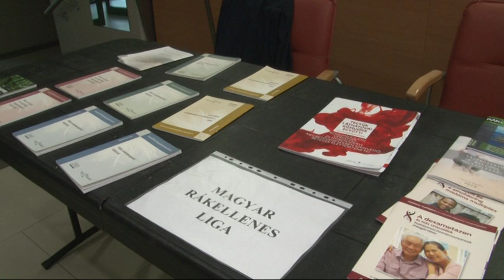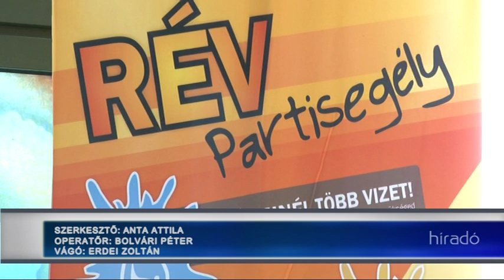Állampolgári Részvétel Hete - Szekszárd 20190514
Ezen a héten tartják országszerte az Állampolgári Részvétel Hetét. Szekszárd is csatlakozott a rendezvénysorozathoz, húsz civil szervezet képviselte magát a Babits Mihály Kulturális Központban. Ferenc Vilmos, a Szekszárdi Civil Kerekasztal elnöke kiemelte: a civil szervezetek sokat tesznek a közösségek építéséért.